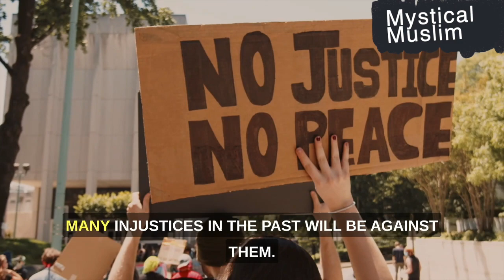Why Muslim Leaders are AFRAID of the Mahdi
Muslim Leaders will be  afraid of the Mahdi. It's a fact that when he comes he will represent an emerging muslim power and Muslim leaders who naturally hate people are afraid of the mahdi.

Related Phrases:
Fear of the Mahdi among Muslim Leaders
The Mahdi and emerging Muslim power
Islamic prophecy and leadership fears
The Mahdi's impact on current Muslim rulers
Muslim authorities and the threat of the Mahdi
Anticipation of the Mahdi in Islamic nations
The Mahdi, a challenge to traditional Muslim leadership
Resistance to the Mahdi from Muslim elites
Muslim leaders' dread of the prophesied Mahdi
The Mahdi's role in future Muslim geopolitics
The looming figure of the Mahdi in Islamic politics
Muslim leaders' unease about the Mahdi's arrival
The Mahdi's influence on Muslim leadership dynamics
The Mahdi: a source of concern for current Islamic rulers
How the Mahdi's emergence unsettles Muslim authorities
Prophecies of the Mahdi stirring fear among Islamic leaders
The political implications of the Mahdi's coming for Muslims
The Mahdi as a symbol of new Muslim leadership
Contemporary Muslim leaders versus the Mahdi's vision
The Mahdi's emergence as a turning point in Muslim governance